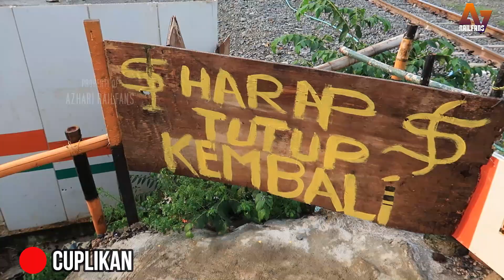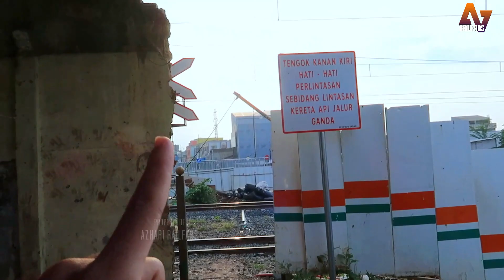KONDISI TERKINI‼️Update Sebelum dan Sesudah Perlintasan Dewi Sartika Depok menjadi Underpass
Selamat Datang di Channel Azhari Railfans
Bergabung dengan channel ini untuk mendapatkan akses ke berbagai keuntungan:

Video kali ini Saya sedang hunting Gaes... Semoga terhibur ya.

Camera : Gopro7 Black/Canon G7x MarkII/Redmi Note 10 Pro
Editings : Wondershare Filmora9 & PhotoShop

Bagi temen-temen railfans yang tertarik untuk membagikan videonya dan ditayangkan di channel saya, temen-temen nanti akan sy promosikan di Komunitas Youtube ya gaes..bisa DM ke IG saya di Azhari_Railfans ya gaes... Terima kasih